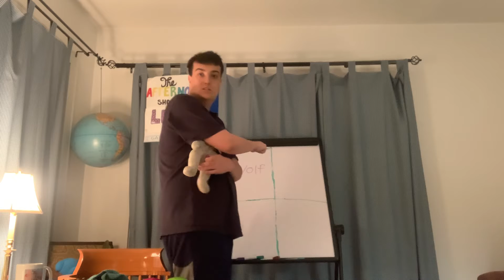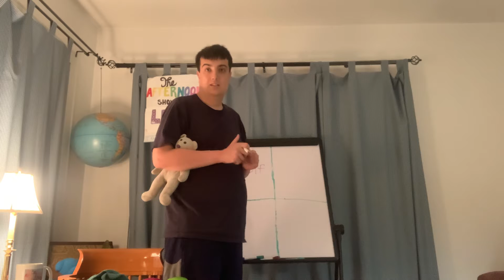The AFTERNOON SHOW with LUCA: GAME EDITION Episode 47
I’m asking the viewers to think the X words
Add some comments